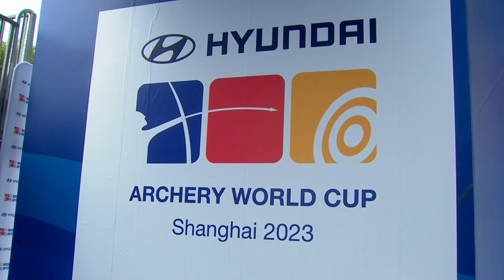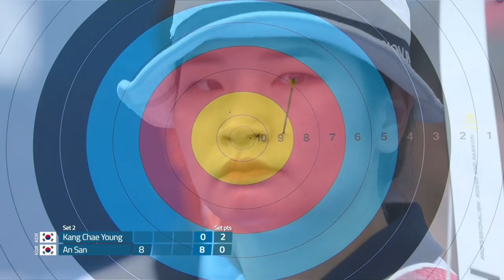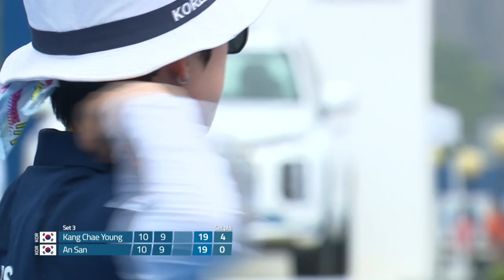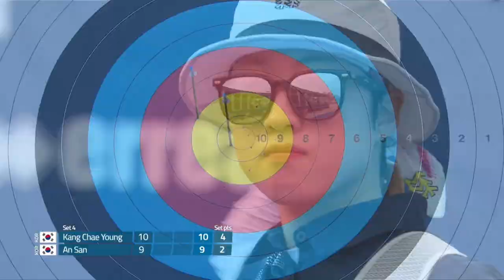Kang Chae Young v An San – recurve women Semifinal 1 | Shanghai 2023 World Cup S2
Recurve women semifinal 1 match between Kang Chae Young and An San at the 2023 Hyundai Archery World Cup Stage 2 in Shanghai, China.